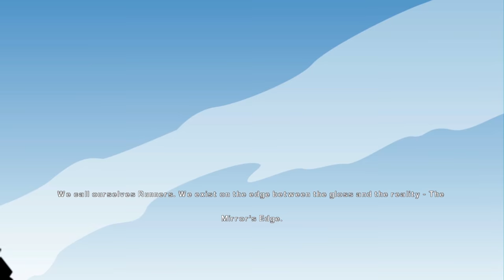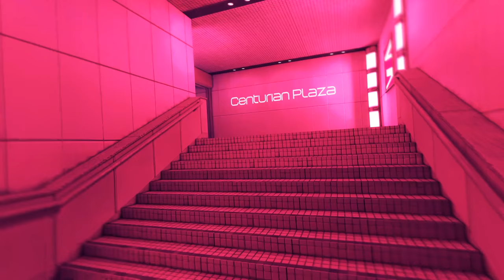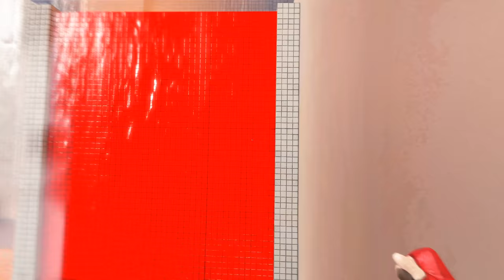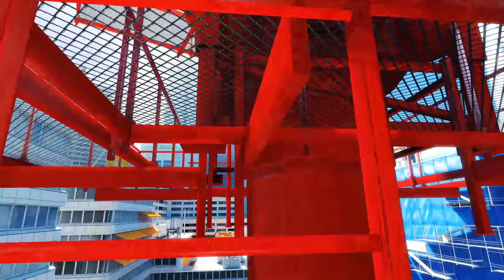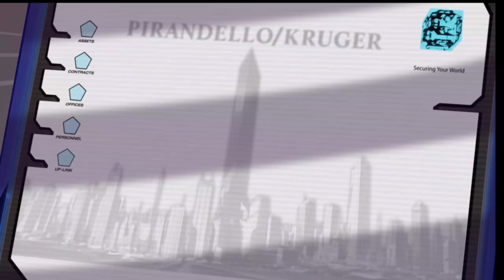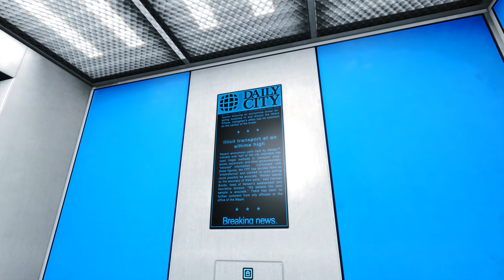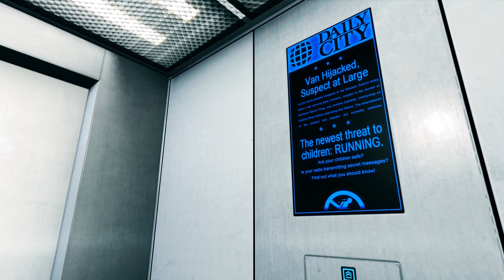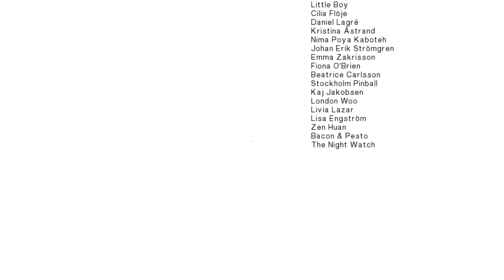Mirror's Edge | PC | Full Game (with Nvidia PhysX enabled) [4K 60ᶠᵖˢ]